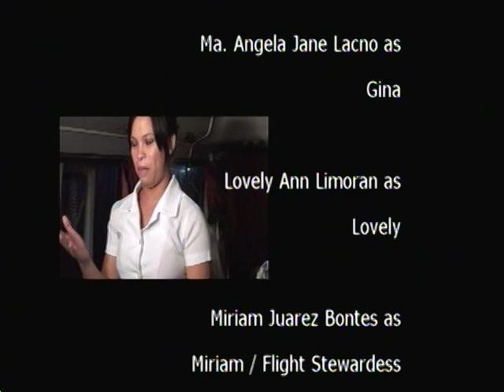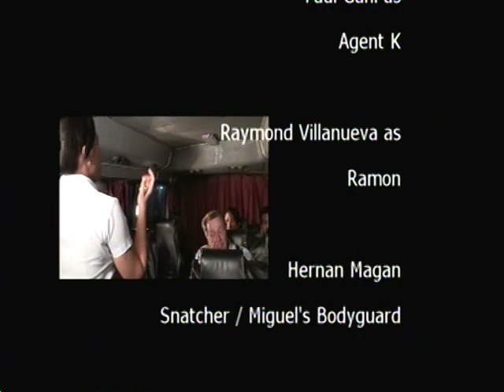The 6th Galleon (part 5)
Ferdinand Magellan is known to have been the first person to circumnavigate the earth, though he was killed in Cebu midway through the voyage.  With a command of 5 ships and looking for a new route to the East Indies, why did he make his way to the small island of Cebu, in the middle of the 7,108 islands of the Philippine Archipelago?